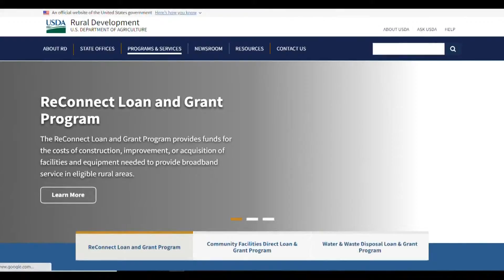Local, federal leaders speak at affordable housing roundtable in Augusta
On Wednesday, the Maine State Housing Authority invited representatives from the USDA Rural Housing Service to discuss with community leaders.